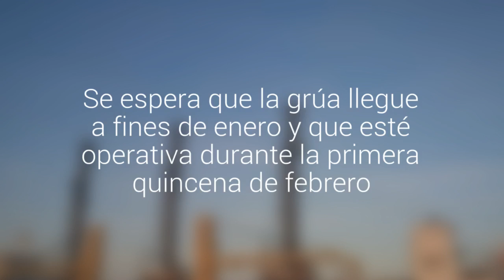Puerto Angamos de Mejillones adquirió una nueva grúa para atender a los buques de mayor tamaño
Se espera que la grúa llegue a fines de enero y que esté operativa durante la primera quincena de febrero.